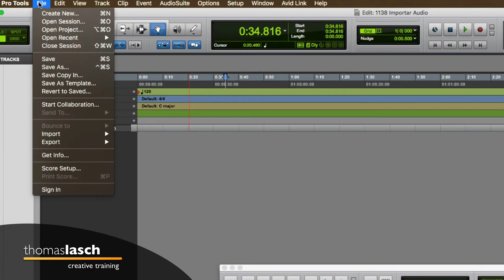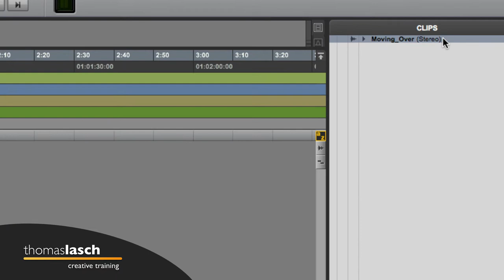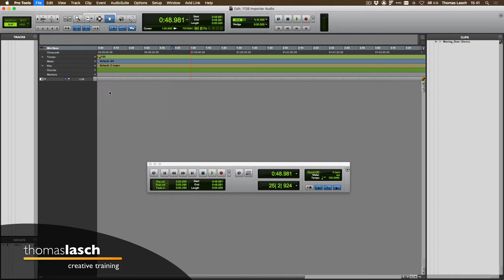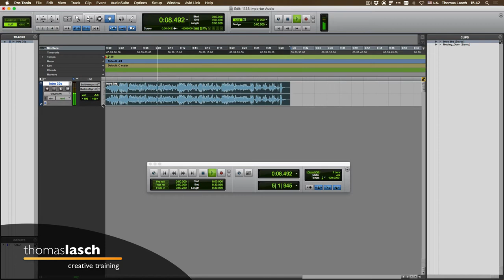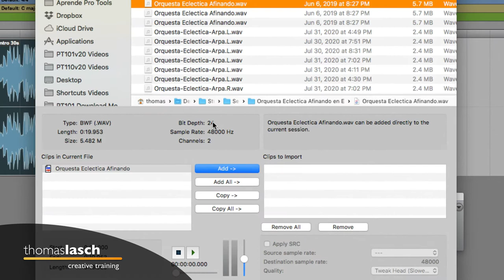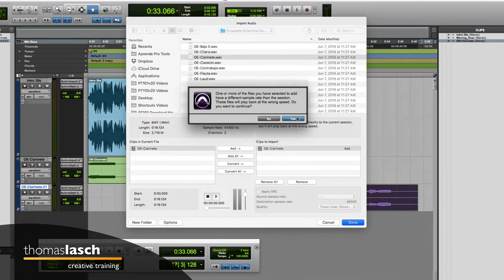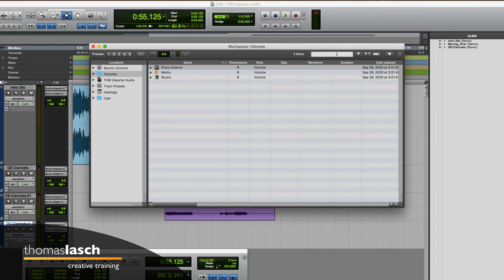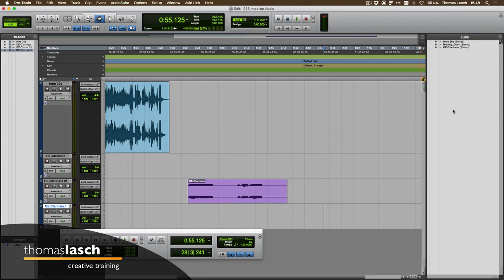Aprende Pro Tools | Importar Audio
🎧 [1139] Aprende Pro Tools. En este turorial de Pro Tools se explican varias formas de importar audio a tu sesión. Aprende Pro Tools fácil, un tutorial a la vez (o dos, o todos los que quieras ver :)

✅ Herramientas, Libros y Servicios que recomiendo: